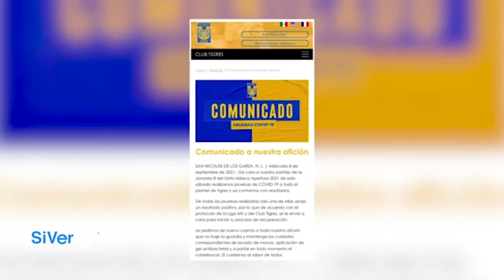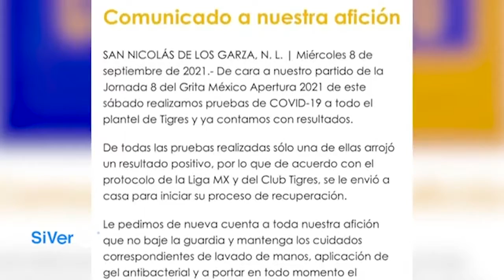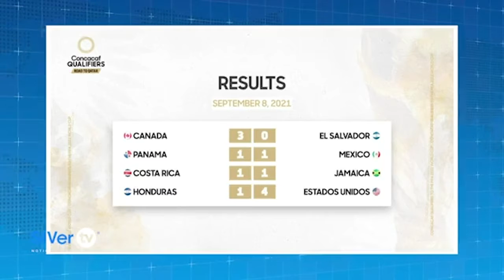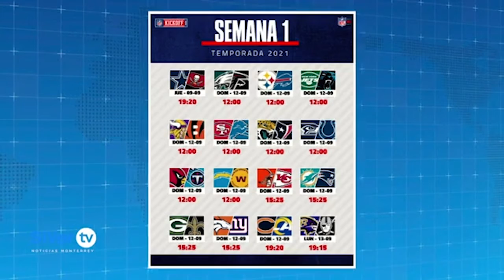Rayados se sigue preparando para su partido contra el Atlas